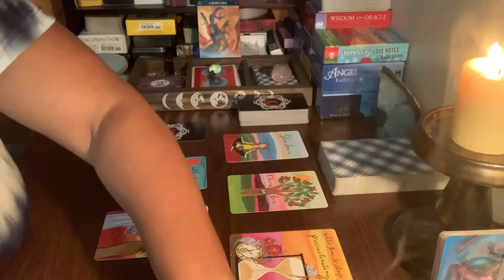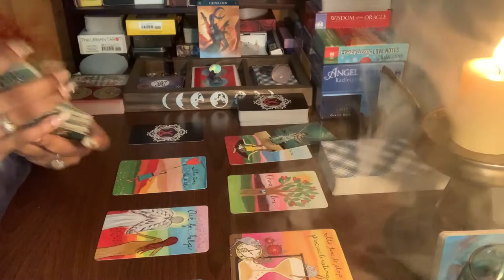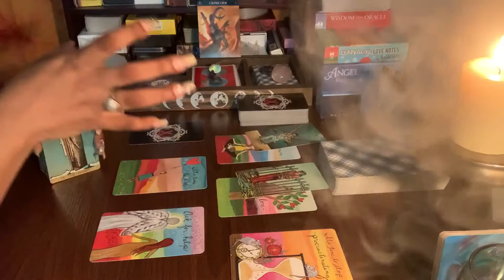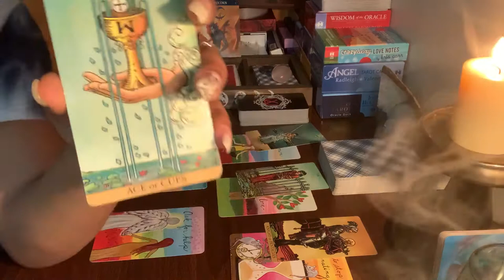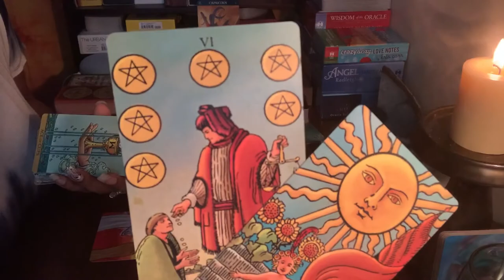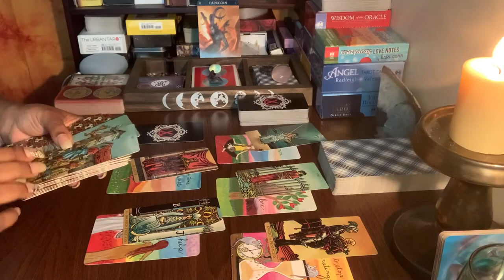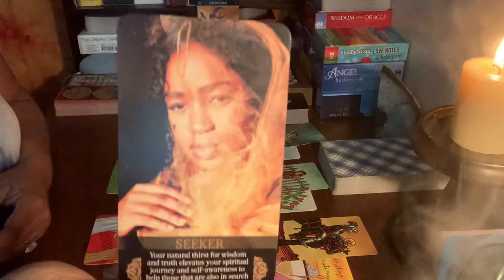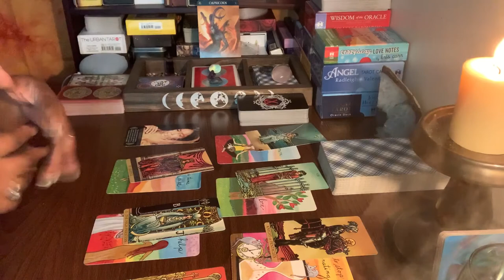CAPRICORN ♑️ (7 DAY/AUG 10-16) ~ “PAUSE”